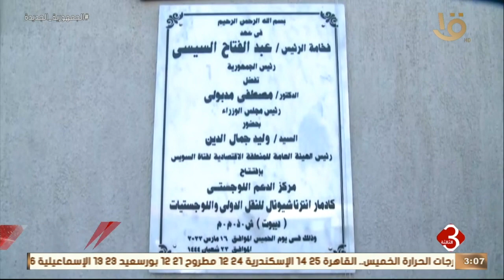نشرة الثالثة | مدبولي يشهد افتتاح شركة كادمار للنقل الدولي واللوجستيات بالسويس